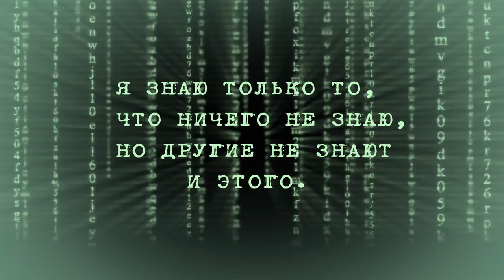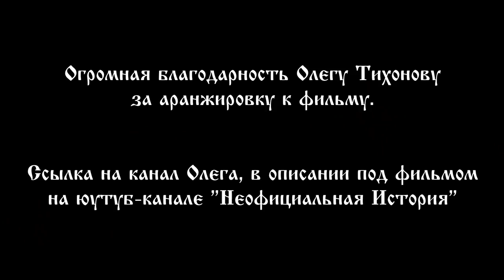Долина мегалитов, или Российский стоун-хендж. Экспедиция на Красивую Мечу. Часть 3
Продолжение рассказа, про экспедицию на Красивую Мечу, которая состоялась в августе 2018 года. Исследования «Конь-Камня» и долины мегалитов в Тульской области, Ефремовский район, деревня Красногорье и село Козье.
"Записки охотника" И.В. Тургенев: «Там у нас, на Красивой-то на Мечи, взойдешь ты на холм, взойдешь — и, господи Боже мой, что это? а? И река-то, и луга, и лес; а там церковь, а там опять пошли луга. Далече видно, далече. Вот как далеко видно…
Смотришь, смотришь, ах ты, право!»

*Координаты:*
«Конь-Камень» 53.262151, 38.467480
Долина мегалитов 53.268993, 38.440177